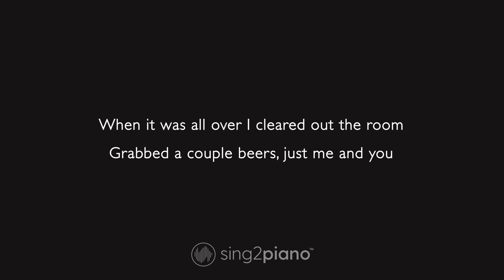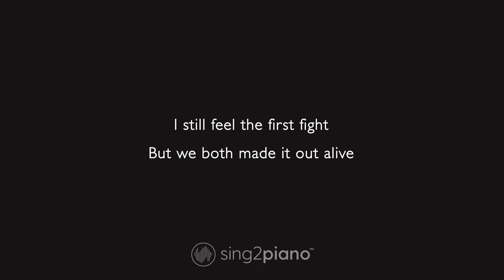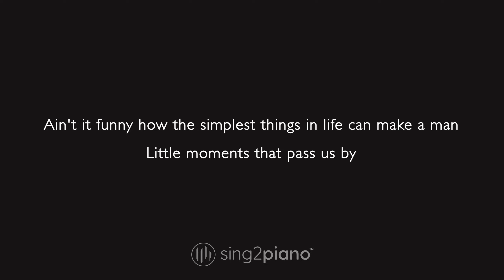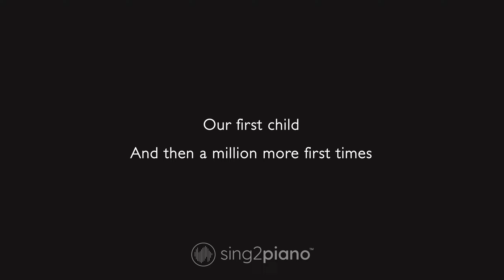Ed Sheeran - First Times (Karaoke Piano)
Ed Sheeran - First Times (Karaoke Piano) | Instrumental with lyrics
✘ Join our mailing list for free downloads & inspiring resources for singers!
We love it when you sing2piano and share your creations with us!

✘ Version Notes ✘
Tempo is 95 bpm. The key is Ab/G#

✘ Lyrics ✘
I thought it'd feel different playing Wembley
Eighty-thousand singing with me
It's what I've been chasing 'cause this is the dream

When it was all over, I cleared out the room
Grabbed a couple beers, just me and you
Then we start talking the way that we do

Ain't it funny how the simplest things in life can make a man
Little moments that pass us by
Oh, but I remember

The first kiss, the first night, the first song that made you cry
The first drink, red wine, on a step in Brooklyn
I still feel the first fight, but we both made it out alive
And I can't wait to make a million more first times

The greatest thing that I have achieved
Is four little worlds down on one knee
You said, 'Darling, are you joking?'
And I just said please

The first look in your eyes when I said I love you
I can still feel the butterflies from when we stumbled home that night
I can't wait to make a million more first times

The first dance at moonlight in your parents' garden
I can't wait to see everything that's yet to be
Our first child, and then a million more first times